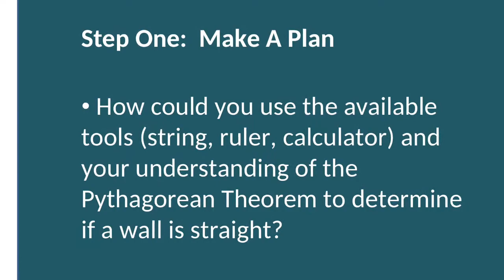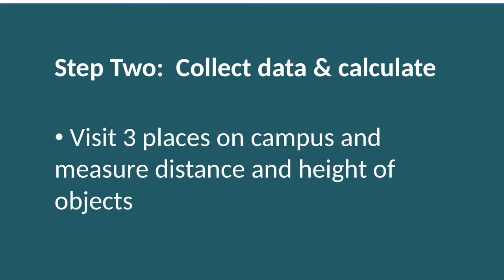Prove It Lab (PreA 2016)